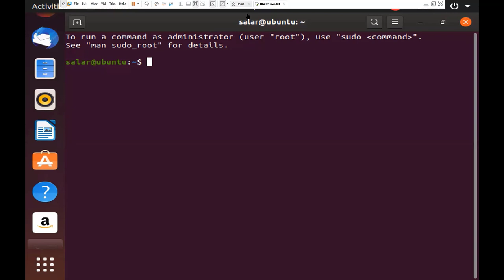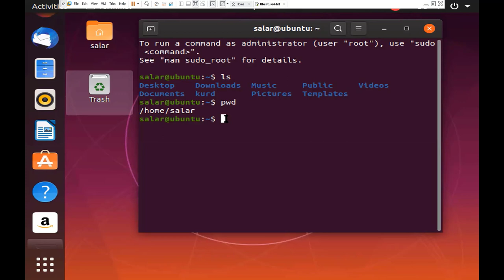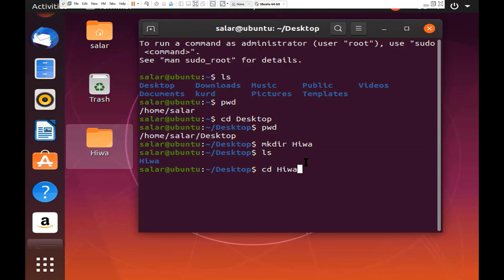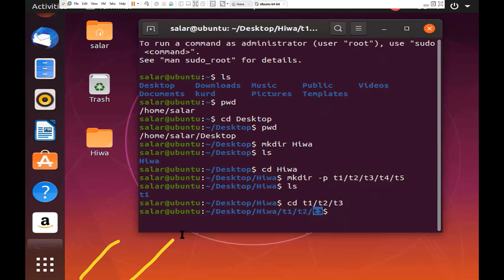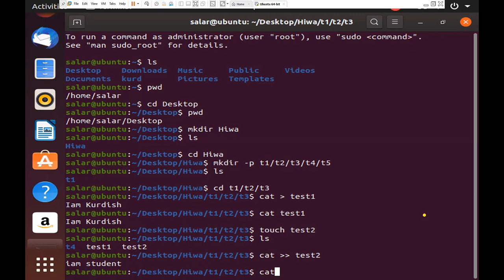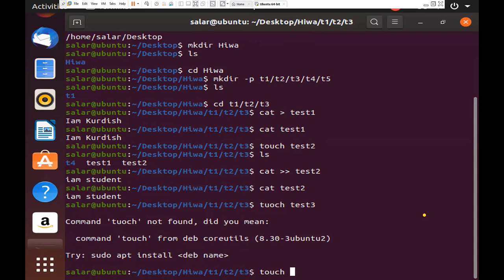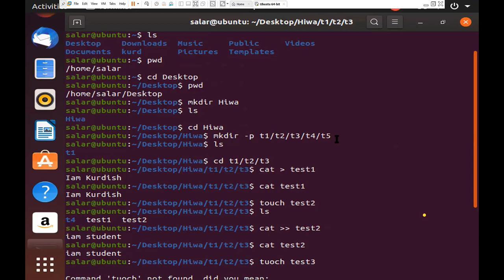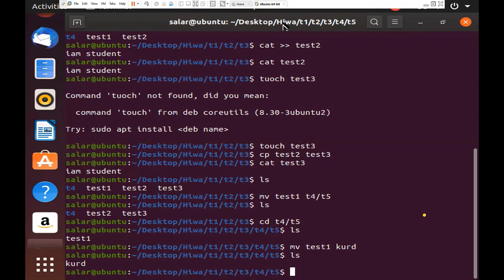Linux(GUI)_وانەی یەکەم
ئەم وانەیە تایبەتە بە خوێندکارانی قۆناغی سێیەم لە پەیمانگای کۆمپیوتەر.

مامۆستای وانە: هەنگاو قادر